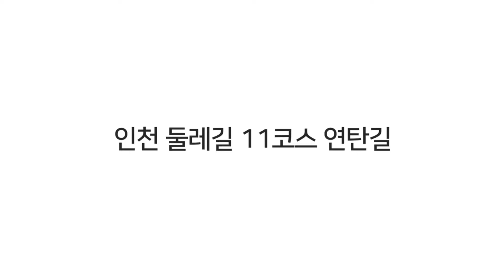인천둘레길 11코스 안내 [출처 인천지속가능발전협의회]